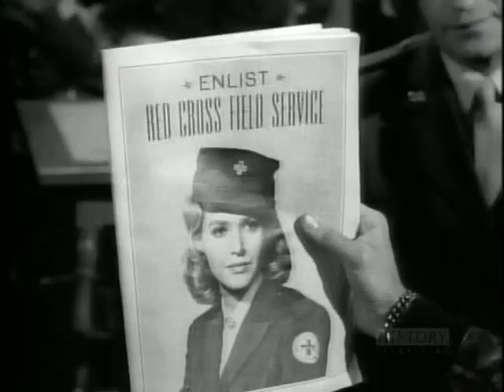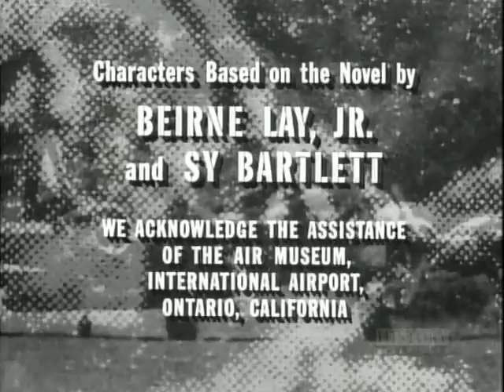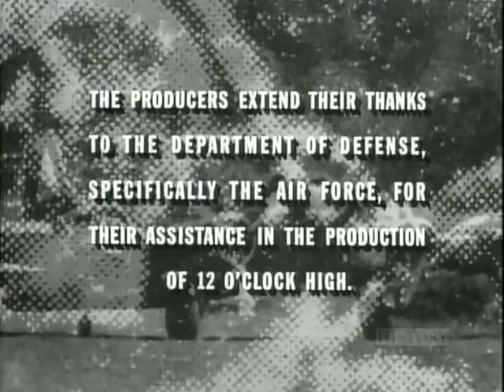twelve o'clock high : S2E26 The Hollow Man